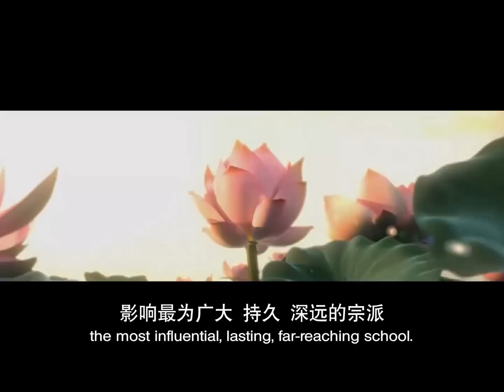【同步】净土宗网络念佛【第729天】 + 开示视频《简单的念佛》 2022-03-17 Online Recitation Session（晚上8pm-9pm (GMT+8))【打开CC字幕】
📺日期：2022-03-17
📺时间：8pm
📺开示主题：简单的念佛

净土宗 Pure Land Buddhism